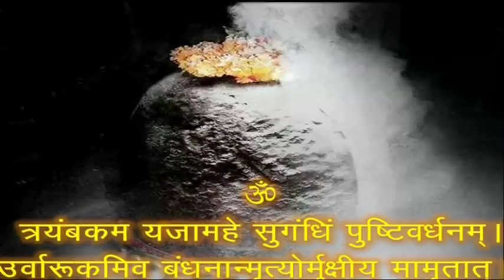money plant vastu tips by Dev niranjan | क्या मनीप्लांट से वाकई रुपयों की बरसात होती है ?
दोस्तों , इस वीडियो में जानिये की मनीप्लांट का पोधा अगर गलत जगह रख दिया तो क्या क्या नुक्सान हो सकते हैं | मनीप्लांट हमें किस दिन लगाना चाहिए और उसे लगाते समय हमें किन सावधानियों का ध्यान रखना चाहिए |
- देव निरंजन

कुंडली के अधिक विवेचन और उपाय के लिए 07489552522 पर whatsapp करें ,

ज्योतिष जगत के महत्वपूर्ण विडियो –

इस तारीख से कम होने लग जाएगी पेट्रोल-डीजल व गैस की कीमत| Petrol, Diesel, LPG astrology- Dev niranjan

10th के बाद ज्योतिष शास्त्र के अनुसार कौन सा subject लेना चाहिए | career & astrology- Dev niranjan

दुनिया के सबसे शक्तिशाली पत्थर जो बदल दे आपका मुकद्दर । gemstones & astrology by astro Dev niranjan

राशि अनुसार लगाएं इत्र और करें किसी को भी वश में । perfume & vashikaran by Dev niranjan

शनिदेव के प्रिय पौधे असली शमी की पहचान का आसान तरीका । असली और नकली शमी में मुख्य अंतर

बड़े नोटों को चुम्बक की तरह खींचती है इस पत्थर की माला । fast money earning tips by Dev niranjan

कितना खतरनाक होता है "नवरत्न अंगूठी "धारण करना | Navratna ring benefits and loss by Dev niranjan

8 मुखी +9 रुद्राक्ष लॉकेट- कालसर्प दोष का अचूक उपाय | kaal sarp dosh upay by Dev niranjan

इन लोगों को बर्बाद भी कर सकती है कछुए की अंगूठी | Tortoise ring benefits| kachua ring astrology tips

फेंग शुई v/s वैदिक ज्योतिष । भारतीय ज्योतिष व चाइनीज ज्योतिष में कौन है सही । vedic astrology 2022

दक्षिण मुखी घर या घर के पास हो बिजली का खम्बा तो करें ये आसान वास्तु उपाय | Vastu tips- Dev niranjan

13 मुखी रुद्राक्ष - धन की देवी लक्ष्मी का आशीर्वाद | रुद्राक्ष के चमत्कारी फायदे | 13 mukhi rudraksh

मिट्टी के सुंदर गणेश जी बनाने का सबसे सरल तरीका | Eco friendly Ganesh ji | Ganesh chaturthi 2021

कभी न पहने स्टील का कडा | स्टील के कड़े के फायदे और नुक्सान | Steel ka kada by Dev niranjan

Vastu Tips - घर में एक्वेरियम रखनेक फायदे और नुकसान | vastu shastra for home in hindi -Dev niranjan

राहु -केतु द्वारा निर्मित कालसर्प दोष को दूर करने के 20 अचूक उपाय|kaal sarp dosh upay - Dev niranjan

शिवलिंग पर गलती से भी नहीं चढानी चाहिए ये वस्तुएँ | shiv puja vidhi by Dev niranjan